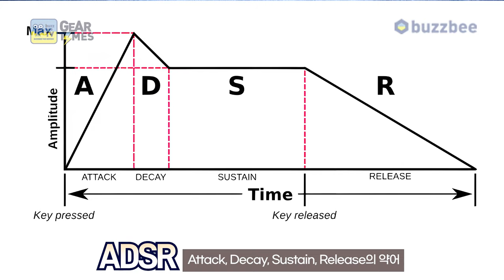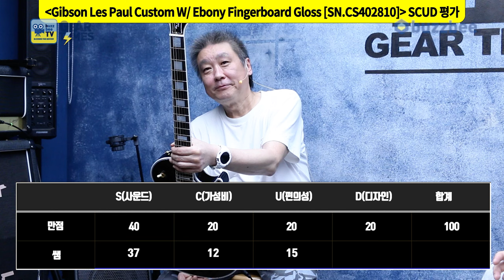[GearTimes 4162회] 깁슨 Gibson Custom Shop Les Paul Custom W/ Ebony Fingerboard Gloss [SN.CS402810]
깁슨 Gibson Custom Shop Les Paul Custom W/ Ebony Fingerboard Gloss [SN.CS402810]

0:00 오프닝
2:27 스펙(Spec)
3:46 사운드 테스트(Sound test)
11:25 시연 (Demo)
12:57 한줄평
13:59 점수